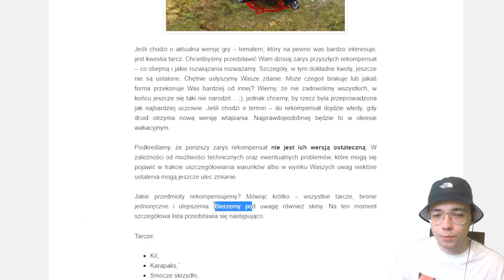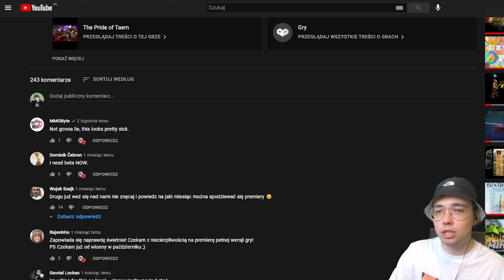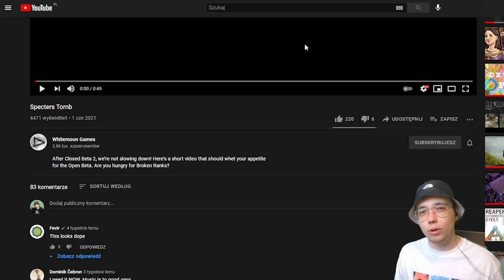UKRYTE RZECZY W TRAILERZE BROKEN RANKS! / TAERN !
0:00 Wstęp
0:56 Smuga Na MO
2:12 "Rework" Ekwipunku
3:30 Dziwne Zachowanie Druida
4:40 Zainteresowanie Broken Ranks Za Granicą
5:49 Dowód Na To Że Jestem Ślepy Lub Nowy Mob XD
6:42 Przebudowanie Trentis
7:14 Zakończenie

Do zobaczenia w kolejnym filmie!